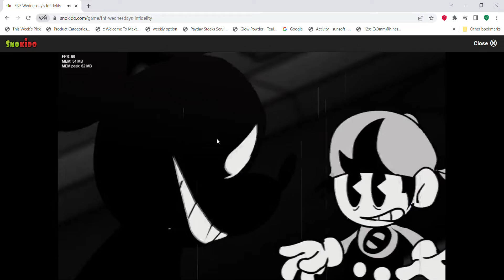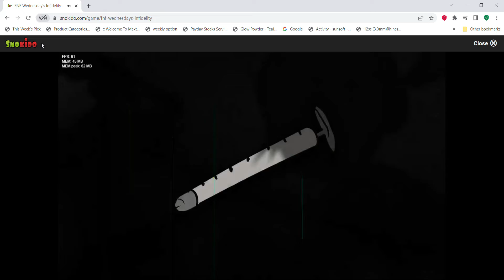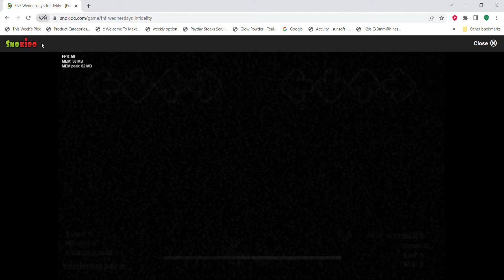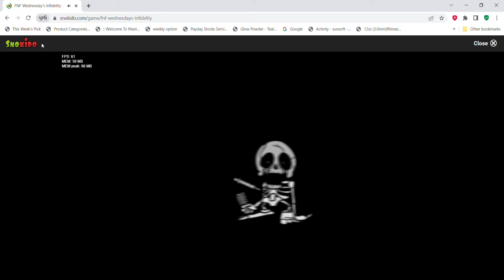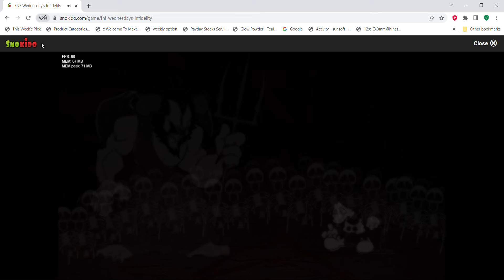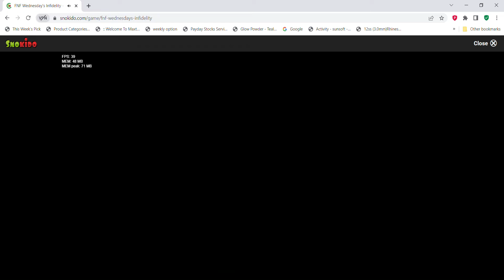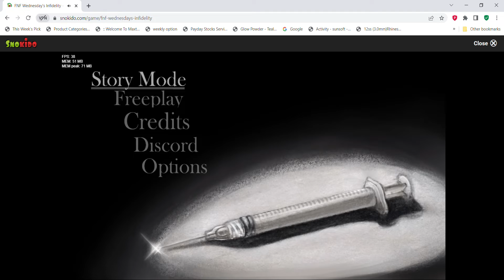why do they have to ruin the good ending?? (Evan Plays: FNF Wednesday Infidelity V2 Part 2)